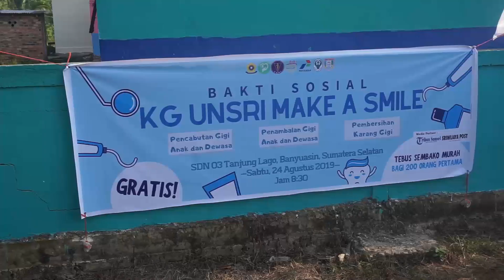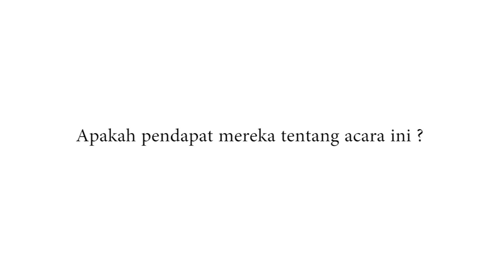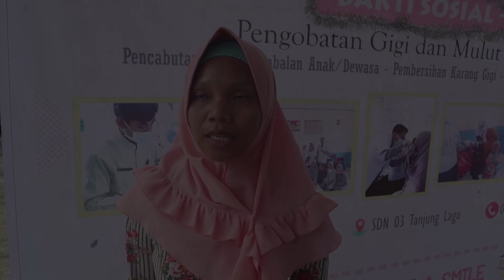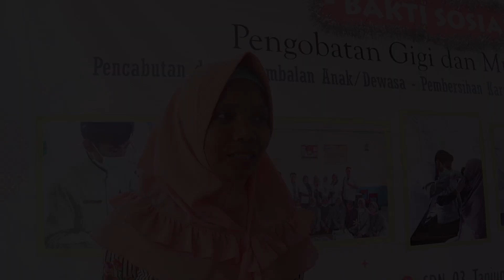AFTER MOVIE KG UNSRI MAKE A SMILE - DESA TANJUNG LAGO BANYUASIN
Edited by : Arie Fatwa, Ragil Septiani
Divisi Publikasi dan Dokumentasi KGMAS 2019